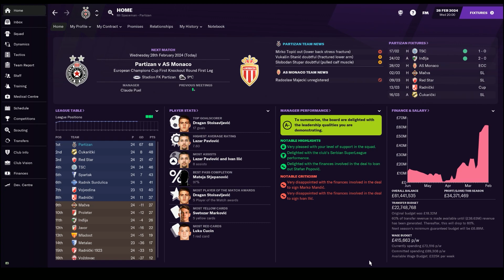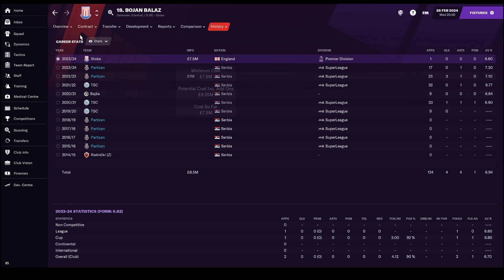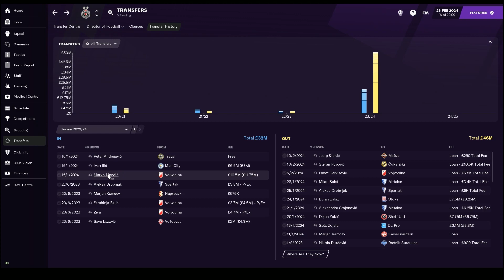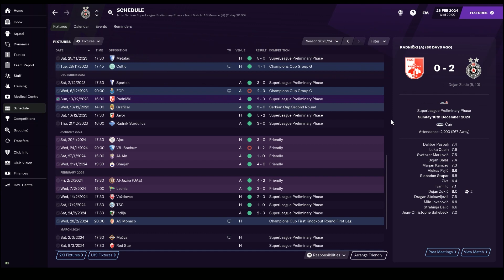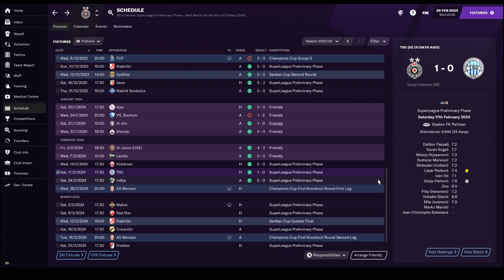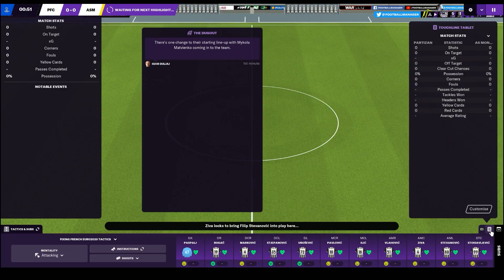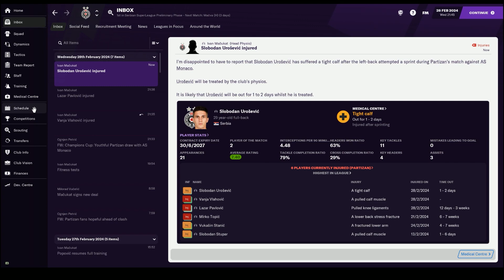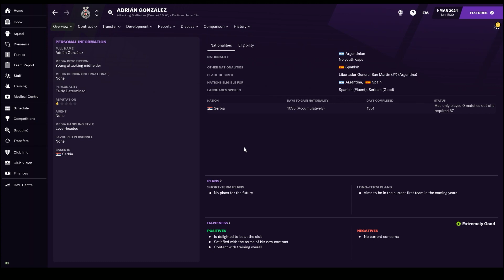LONGEST VIDEO EVER? Ep 42 | Partizan Belgrade Youth RTG | Football Manager 2021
DOUBLE GAME EPISODE!

Hi guys, MrSpaceman reporting for duty!
Incredible, the last time we met AS Monaco FC we were in the European Conference League but now we are in the knockout stages of the Champions League! Incredible!
Oh and an uplanned game versus Red Star suddenly shows up :D

Belgrade is black and white!!!

I hope you enjoy this save!
IDEMO!!!
About this Save:
Welcome to a brand new save on my channel! We decided to move closer to home and take over Partizan Belgrad! The goal for this series is to create a team of mostly youth players with the only signings allowed being U21 Serbians and take the team back to the Champions League! The plan is to develop players using the amazing facilities and hopefully retain the Serbian wonderkids in our bid to become the best team in Europe.

About MrSpaceman

We'll have loads of FM21 content coming your way with Partizan To Glory (Mon, Thur -3pm) and other football content on Wednesdays 3pm.